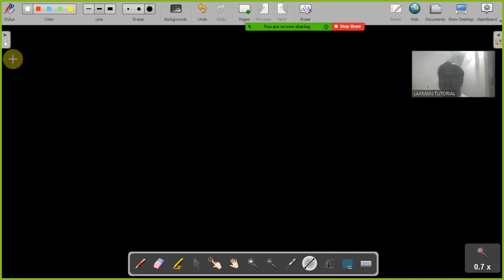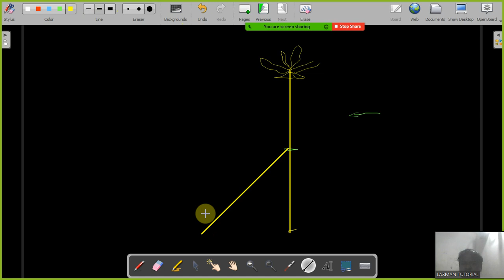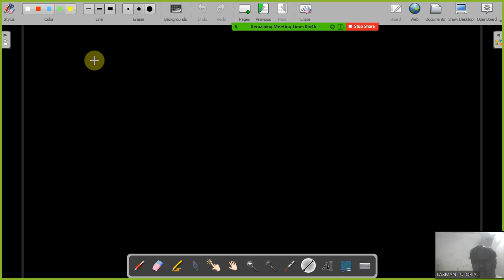class x application of trigonometry part 1